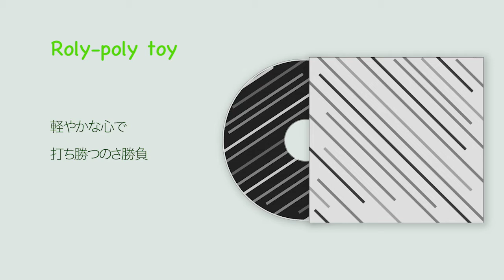whoammo - Roly poly toy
Swing系歌もののデモです。